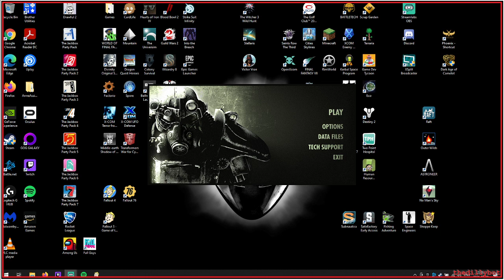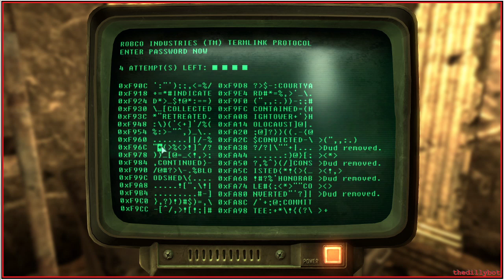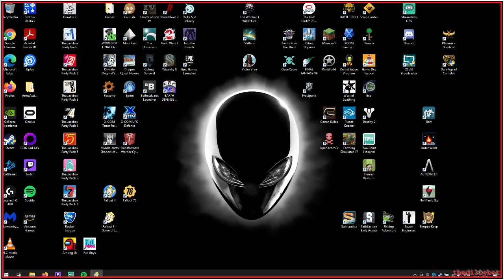Post-Apocalyptic Stream - Fallout 3 - Part 17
Killing Ghouls for Tenpenney, getting lost yet again in the subways! Found Bryan Wilks a home (after months..). Headed over to underworld to find Riley's Rangers. Riley is in a coma and I have the medical skills of a can of tuna fish. Guess I'll have to head to the Rangers' hideout to figure out what to do next!